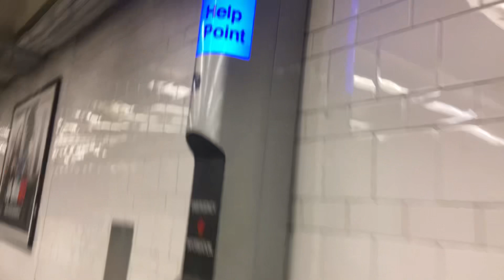How to go from IRT to IND [Atlantic Ave] Read Description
Bro the thumbnail just have a stairway. Stop looking at it that’s mad weird stop looking at the thumbnail.
Anyway, take a (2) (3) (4) or (5) Train to Atlantic Avenue, then go downstairs. Find a (D) (N) (R) Train Sign and walk up that stairway, walk through the halls, until you see a stairway, go downstairs and then, your downstairs on the train platform you wanted to go to. And wait for a West End Line Train (D) (N) (R). Not going to Coney Island and wanna find a stairway to Manhattan? Keep left and go down that stairway.